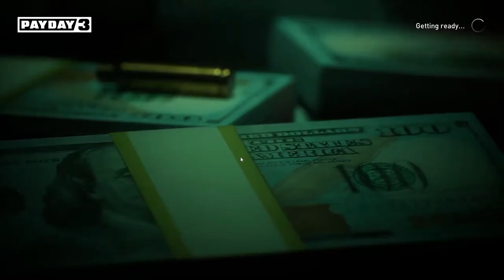2023.09.23 PD3 session with yat and kac